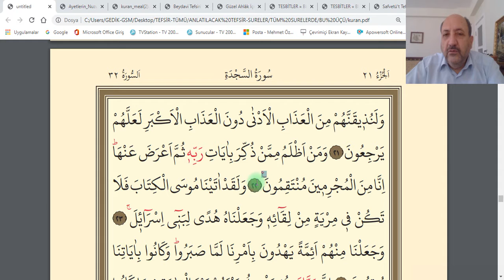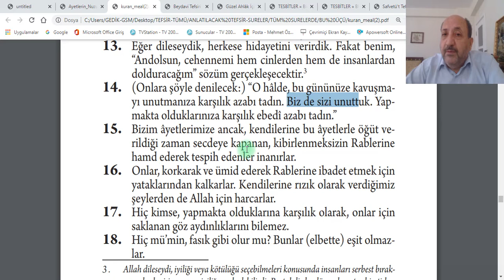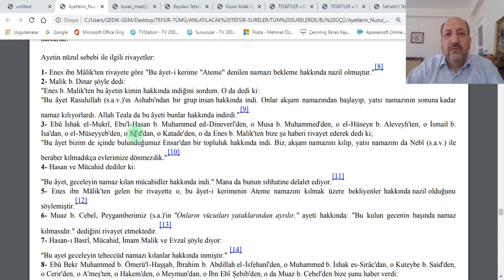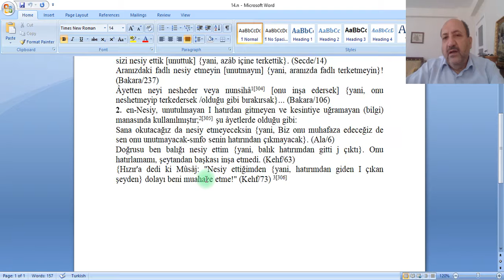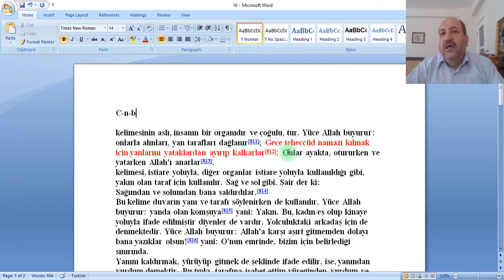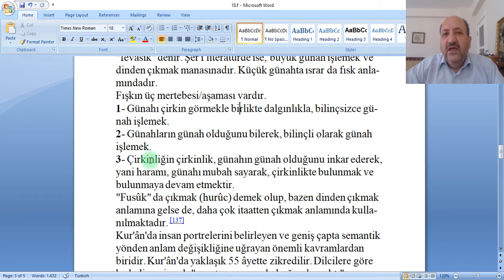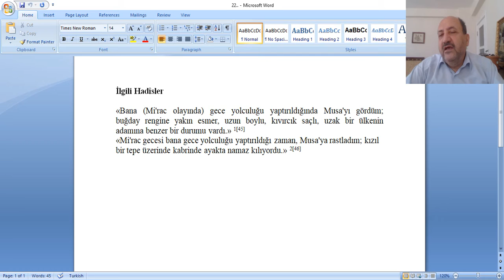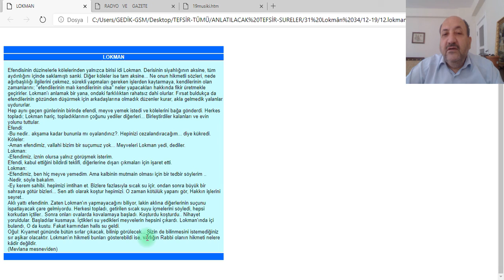İSLÂM BİLGİ ARŞİVİ-SECDE AYETİ-12-22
SECDE AYETİ-12-22